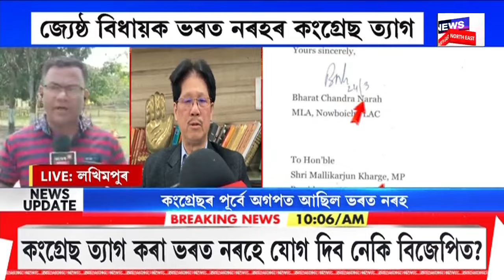BIG BREAKING | নিৰ্বাচনৰ প্ৰাকক্ষণত কংগ্ৰেছত মোক্ষম আঘাত | জ্যেষ্ঠ বিধায়ক ভৰত নৰহৰ কংগ্ৰেছ ত্যাগ